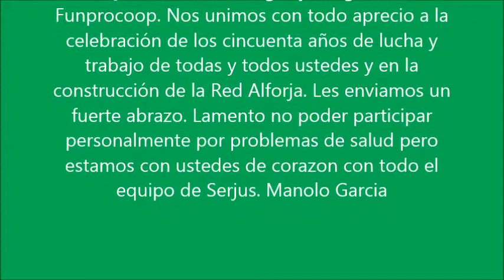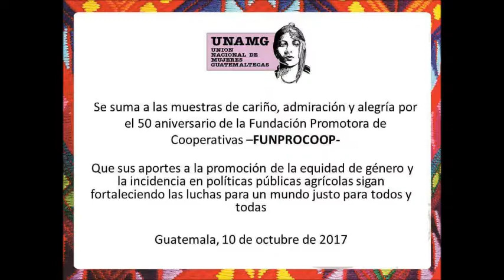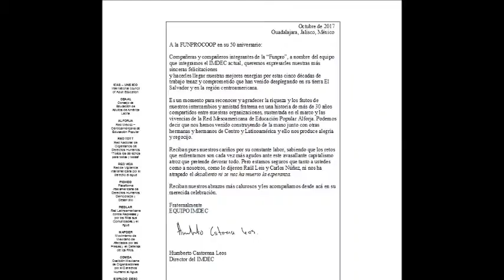SALUDOS A FUNPROCOOP POR SUS 50 AÑOS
Miembros de los centros de la Red Alforja envían sus saludos a la Fundación Promotora de Cooperativas (Funprocoop) con motivo de celebrar sus 50 años.